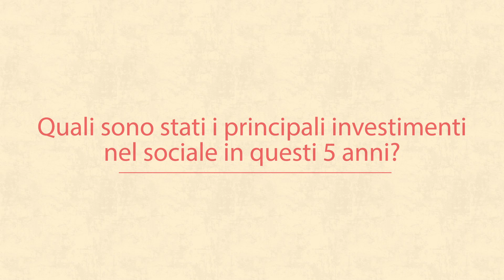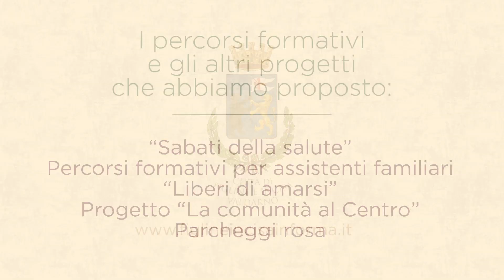Interventi in ambito Sociale: tutti i progetti dal 2014 al 2019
Anziani, minori, progetti educativi, di assistenza alle famiglie in difficoltà e di integrazione.
Nel video i principali interventi portati avanti nel quinquennio 2014-19 a Figline e Incisa Valdarno.